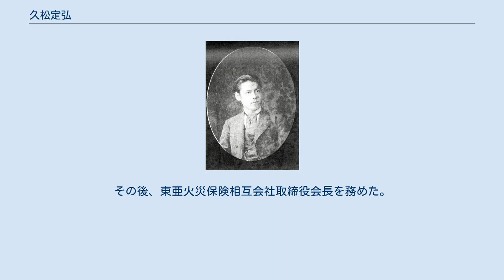久松定弘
久松定弘 久松 定弘（ひさまつ さだひろ、1857年1月27日（安政4年1月2日）- 1913年（大正2年）7月7日）は、明治期の哲学者、官僚、政治家、華族。
幼名・弘太郎。
 父は上総大多喜藩主・松平正義の長男正晴で、その長男として上総国大多喜で生まれる。
明治4年12月27日（1872年2月5日）旧伊予今治藩主・久松定法の養子となる。
明治5年8月7日（1872年9月9日）養父の隠居に伴い家督を継承。
1884年7月8日、子爵を叙爵した。
 漢学を島田篁村、英語を河津祐之、ドイツ語及び普通学（一般教養科目）を司馬凌海、エルヴィン・クニッピング、ルドルフ・レーマンらに学んだ。
1874年11月10日、留学のためドイツ帝国へ出発し、オイゲン・デューリングなどに師事し哲学と文学について学んだ。
 1878年12月8日に帰国し、1879年に私塾「理文学舎」を開き、西洋哲学、ドイツ文学などを教えた。
1883年に理文学舎を閉め、同年8月、内務省御用掛准奏任出仕となる。
以後、同権少書記官、警官練習所幹事、内務省参事官、外務省公使館書記官、第一高等中学校哲学授業嘱託、同教諭などを務めた。
 1890年7月、貴族院子爵議員に選出され、1891年3月、公使館書記官と第一高等中学校教諭を依願退職した。
茶話会、懇話会、研究会などに所属して活動し、1904年7月まで2期在任した。
その後、東亜火災保険相互会社取締役会長を務めた。